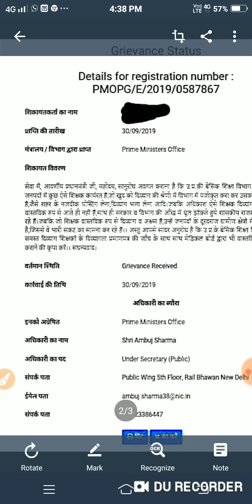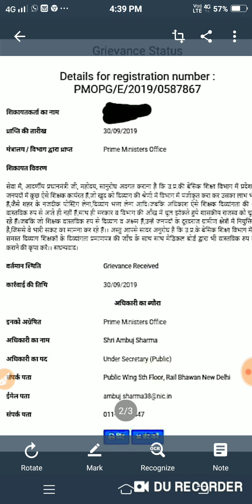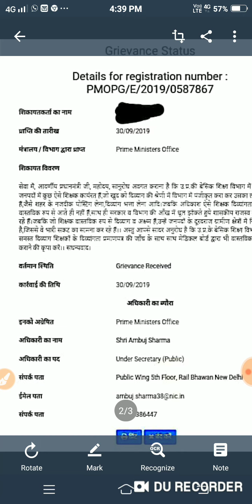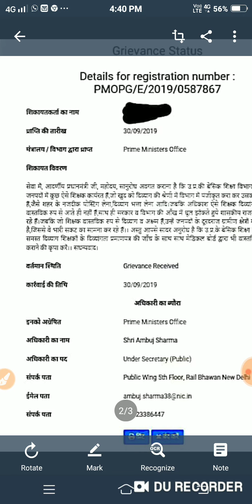फर्जी दिव्यांग शिक्षक होंगे अब बाहर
केन्द्र को पहुँची शिकायत, फर्जी दिव्यांग शिक्षक होंगें बाहर